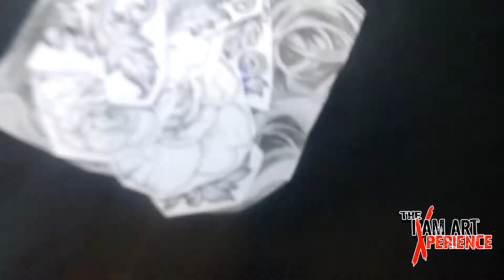TATTOOING MY SISTER'S LEG!!!!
Title: TATTOOING MY SISTER'S LEG! EP16